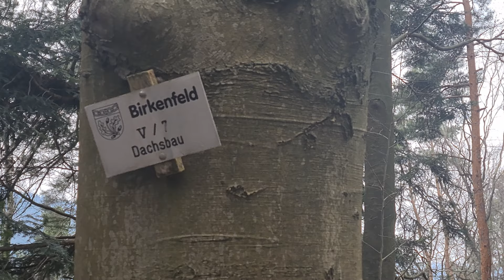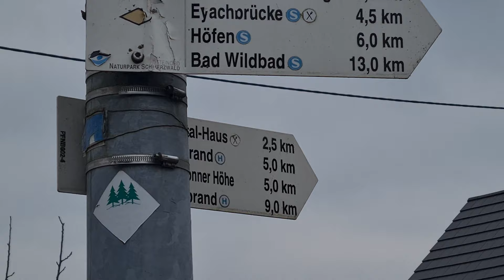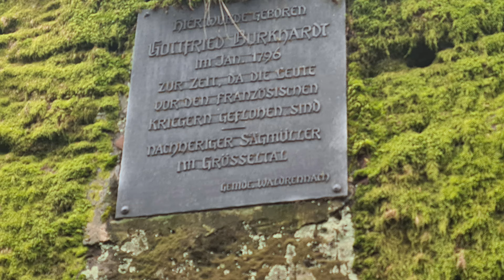Angelstein bei Neuenbürg - Nordschwarzwald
Eigentlich wollten wir ein neu eröffnetes Lokal ausprobieren. Wann geöffnet wird wussten wir. Was wir nicht bedacht hatten war, dass man dort nachmittags reservieren muss. Also mussten wir mitten in der Wanderung unser Planung ändern. Wie es dann gelaufen ist und wie wir doch noch zu einem Ziel gekommen sind, seht Ihr hier in diesem Video. Viel Spaß!

Meine Arbeit gefällt Euch?
Ihr wollt mir ein Weizenbier oder einen Kaffee spendieren? - Gerne hier klicken!

Musik
Epidemic Sounds

Meine Foto-Ausrüstung:
Kompakt-Kamera
SONY RX100M7
SONY Bluetooth-Handgriff dazu
SMALLRIG Cage Käfig für Sony RX100 VII

DJI Mic Funkmikrofon

Motorradhalterungs-Bundle  auch für Mountainbike geeignet
SelfieStick verlängerte Version 3 m
Bullet Time Bundle

Meine Wanderausrüstung
Set mit 3 UL Packsäcke